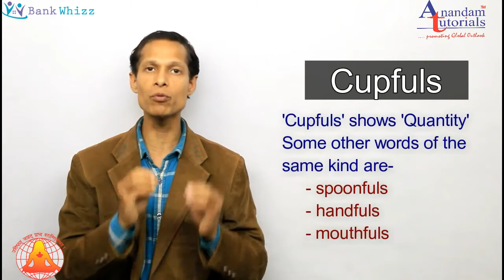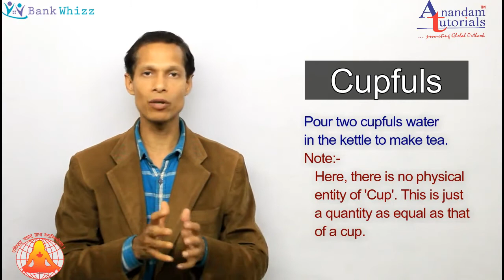Difference between Cupfuls and Cups full of